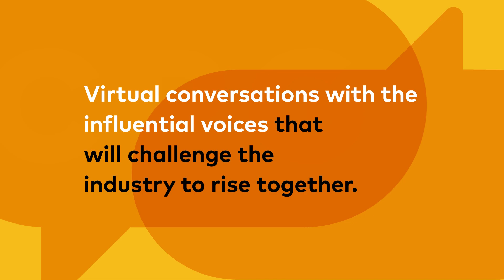A Conversation with Kathy Widmer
Improving the health and wellbeing for people around the world is the core mission of Kenvue, and one Kathy Widmer, group president, takes to heart.

With over three decades of experience in the consumer packaged goods industry, Kathy will share her unique perspective on the evolving consumer landscape and the role of innovation in meeting changing needs. She will dive into Kenvue’s commitment to diversity, equity and inclusion, and how these strategies are coming to life within the company. Kathy will offer insights into her leadership style – a key component of ensuring the mission is met – encompassing how she approaches decision-making, fosters collaboration and inspires her team to achieve their full potential.